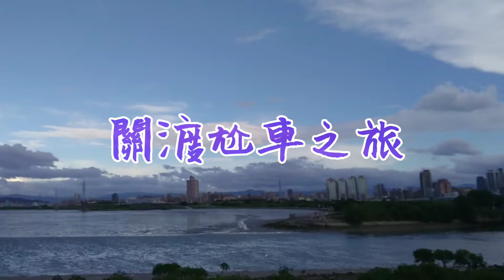關渡尬車之旅ft.胖妞白痴朋友┃ＹＩＦＡＮＧ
♡推薦影片♡

歡迎tag我的ig或FB
這樣我看到就能去按愛心或讚或留言

以下的地方，都可以找到我喔
可以跟我分享你覺得好吃好玩滴東西